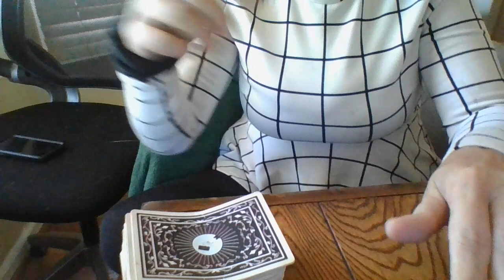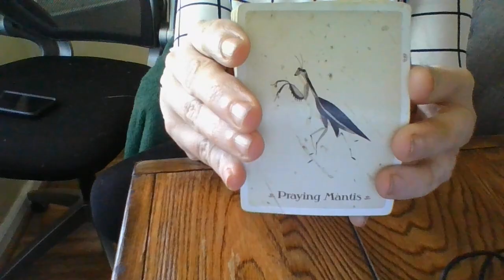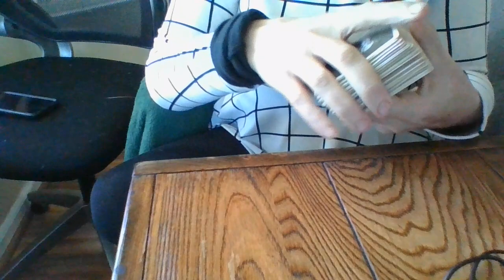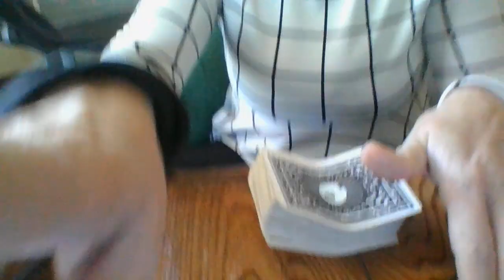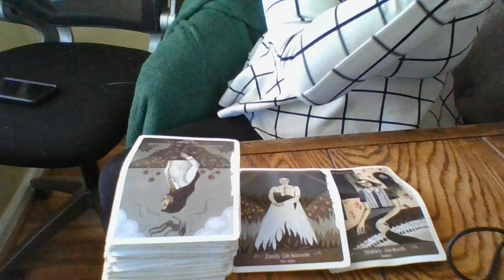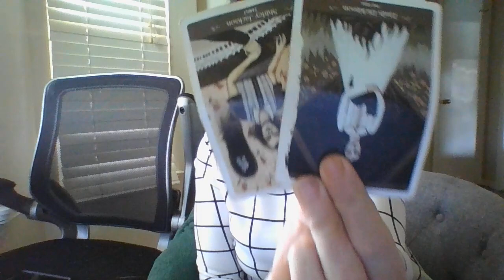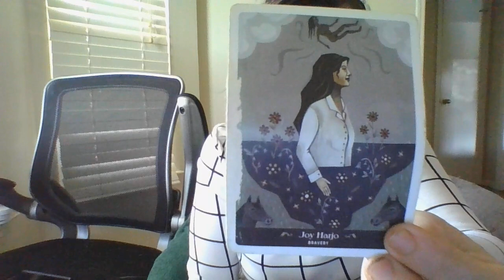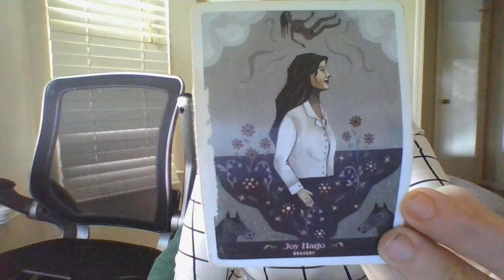Your glow-up is about to leave them shook! Perspective changes...